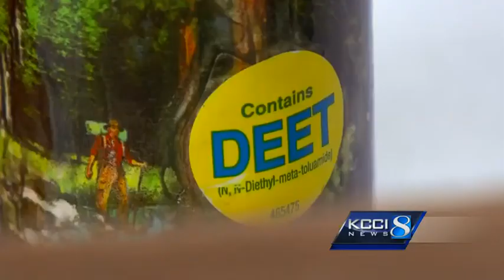Warnings about West Nile virus as campers head out for Labor Day